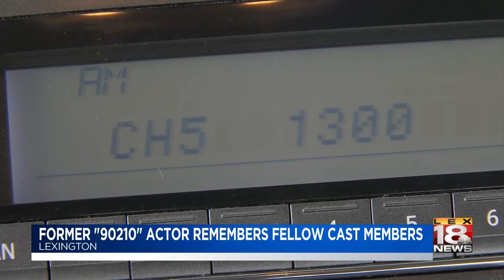Former "90210" Actor Remembers Fellow Cast Members